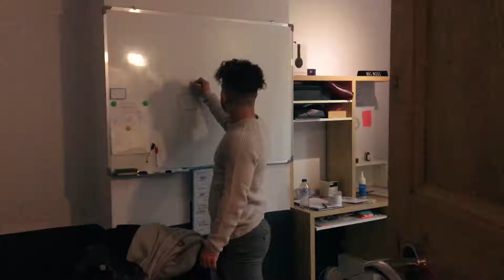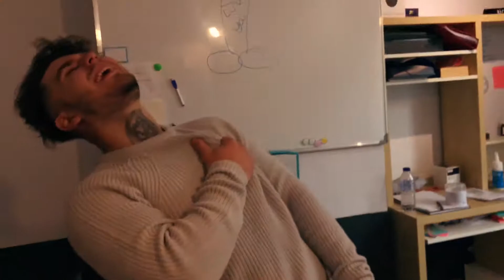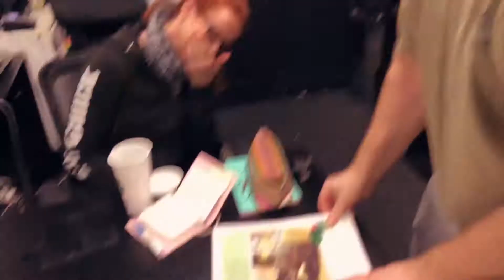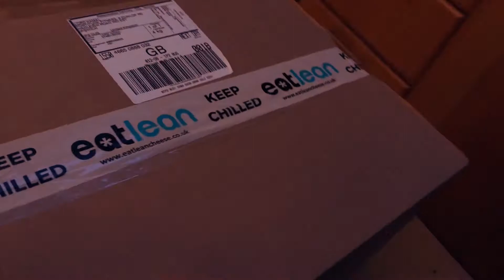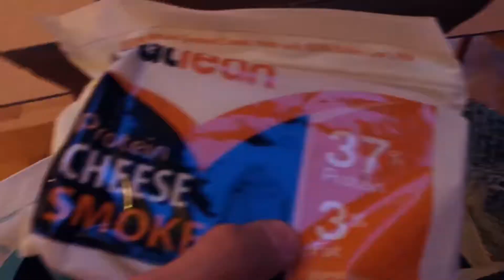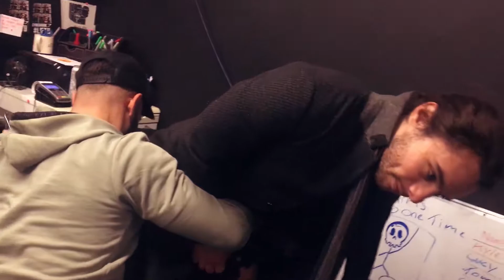Free Clothing & Kay's Glorious Scent (Fortitude Vlog)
This week we follow Kay and his acquisition of free everything. Frankie gets a haircut and smells Kay's pants. Jay attempts to end his own suffering a few times to... Enjoy

Hey guys & gals, welcome to our brand new YouTube channel we hope you're all doing well.

We have decided to move on from Fortitude Fitness and Start FortitudeTV instead, we feel its a fresh slate and a new starting point.

FortitudeTV is dedicated to bring you weekly videos showcasing our Dark humor, our delightful faces and hopefully it will bring you some joy along the way.

Thanks YouTube family ;)